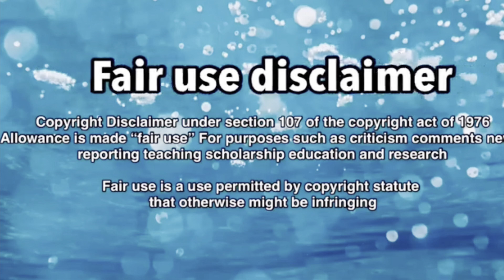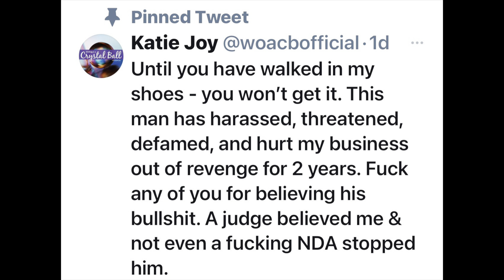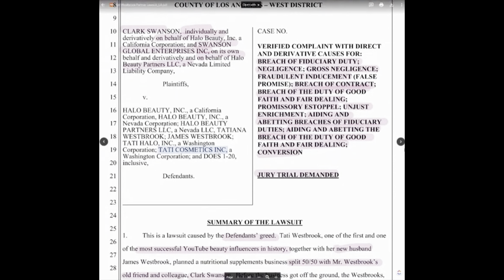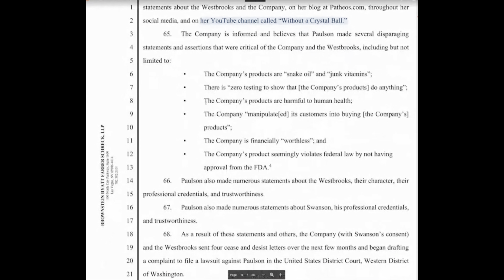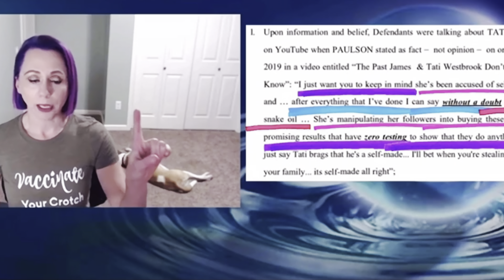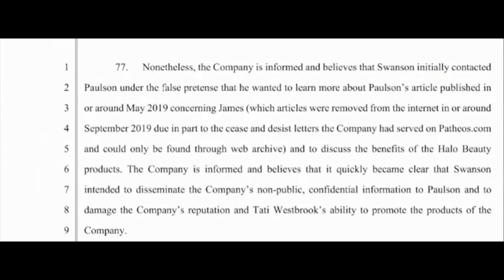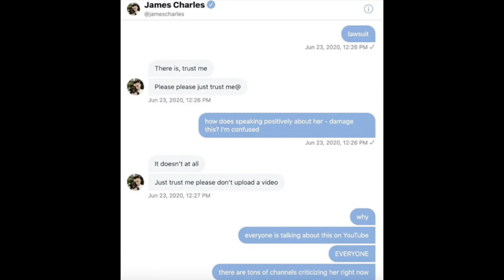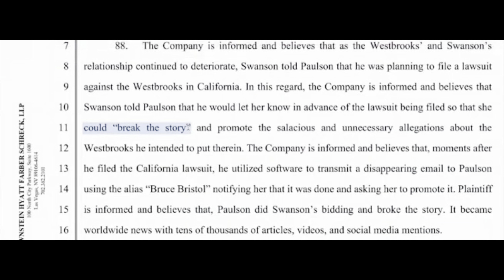WOACB GOES FROM DEFENDANT TO WITNESS TO CLAIMING VICTORY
KJ was so confident that she was not going to be sued by Tati, she claims she won her lawsuit and came off the lawsuit with absolutely nothing, not even reimbursement for all the thousands she paid to attorneys, she claims there are no hard feelings with her and the opposing party and still gave up her source, so how did she win.  She accuses every Tom, Dick and Harry for doing wrong to her and she is the ANGEL, okay, and she just cannot seem to keep her mouth closed and she still cannot listen to her attorney.